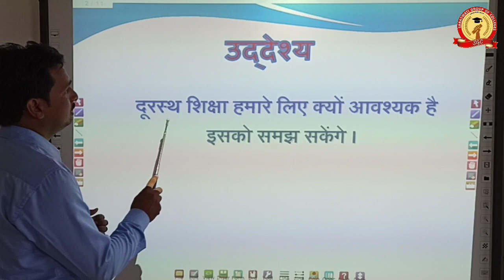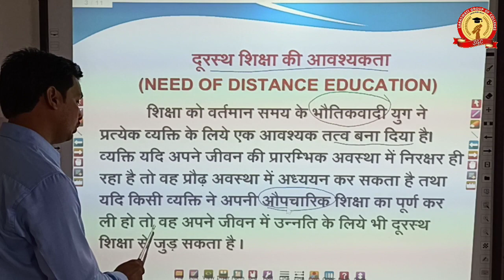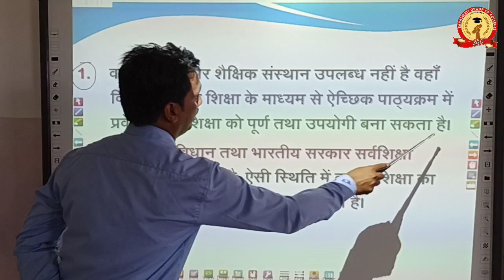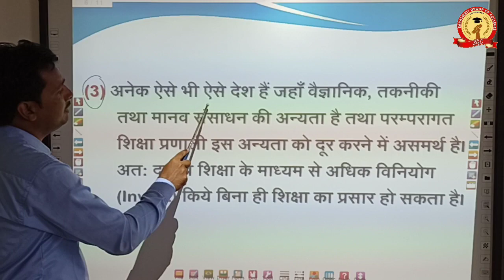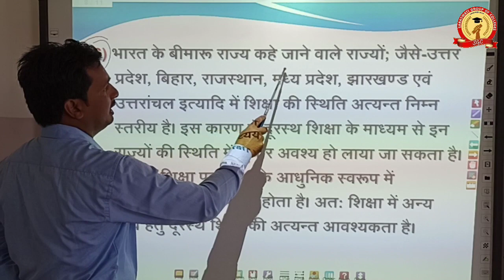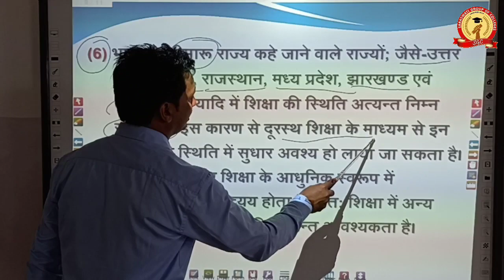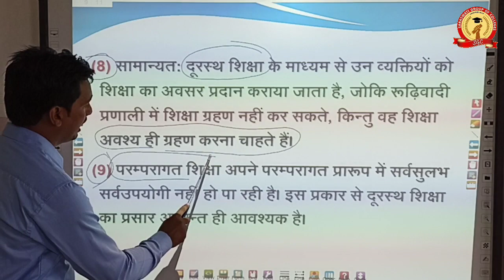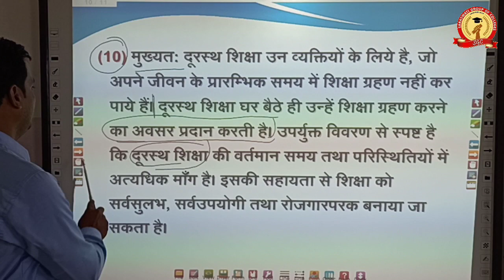D.El.Ed-II || प्रारम्भिक शिक्षा || दूरस्थ शिक्षा की आवश्यकता || Manoj Yadav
पेज नेविगेशन